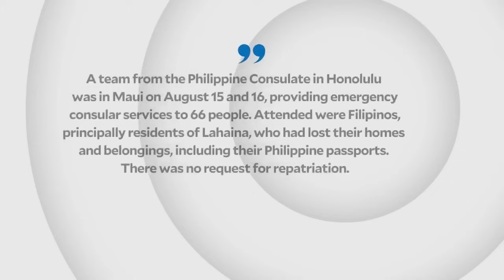2 more Filipino casualties in Hawaii wildfires still being verified — DFA | INQToday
The Department of Foreign Affairs says they are verifying reports of two more Filipino casualties in the Hawaii wildfires.